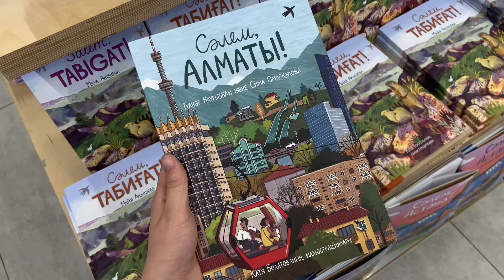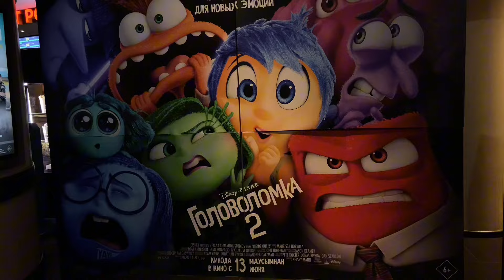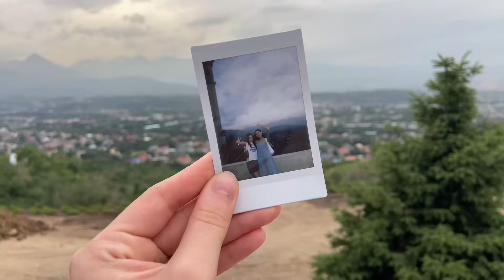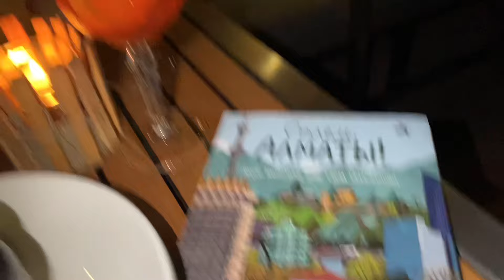vlog: гуляем по Алматы! один день из повседневной жизни! | Алматинские будни | tukuleeka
спасибо! 🤍

люблюю!!